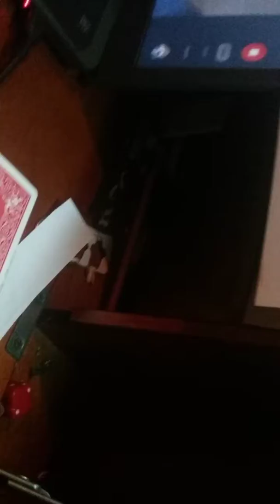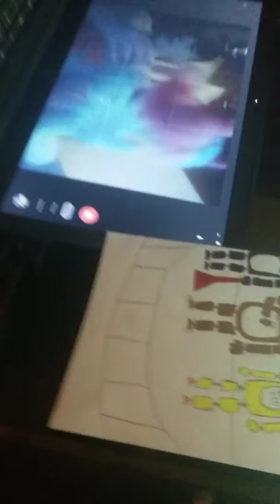Late at night video